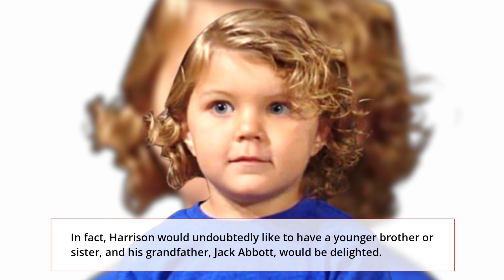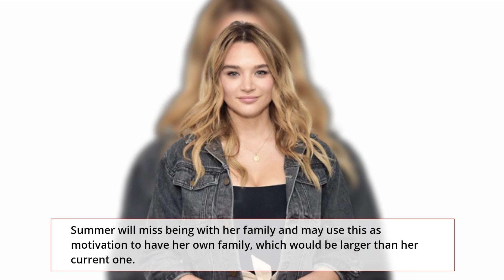The Young and The Restless Spoilers: Summer Has A Bun In The Oven? New Family In GC.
The Young and the Restless spoilers hint that Kyle Abbott and Summer Newman may be on the verge of becoming parents. Will their return to Genoa City be followed by the revelation of a pregnancy? There has been a lot of discussion regarding how Kyle and Summer are adjusting to their new role as parents. Although Summer had some reservations at first, she has grown to love Harrison Locke as if he were her own son.

⏳Hello ,
Source: Instagram/Facebook